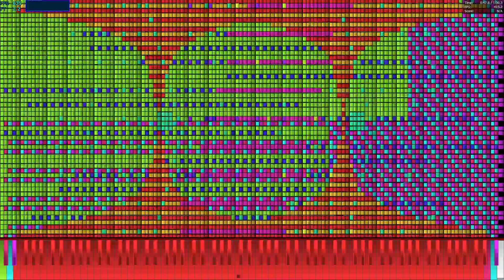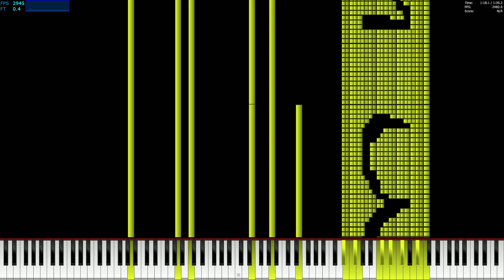[Black MIDI] Armageddon to Archeopterix and Icaria - 3 Million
Sf: RSSB_5.2V.sf2